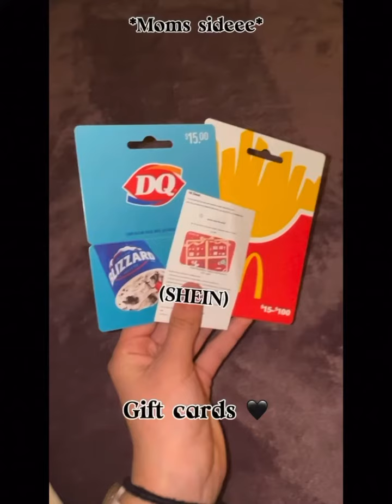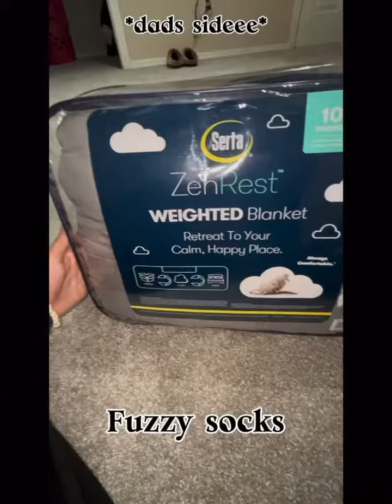CHRISTMAS HAULLL!!!!!! 🎄🎁❤️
Aesthetic highlighters (On moms side)

Snack bag (On moms side).

Cute pink cow print blanket (On moms side)

Pj set (On moms side)

A brush (On moms side)